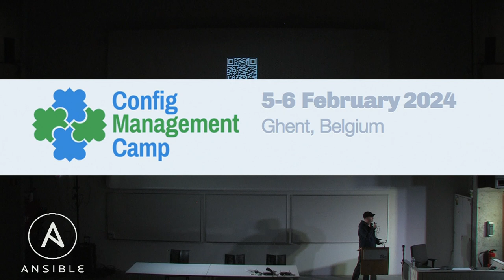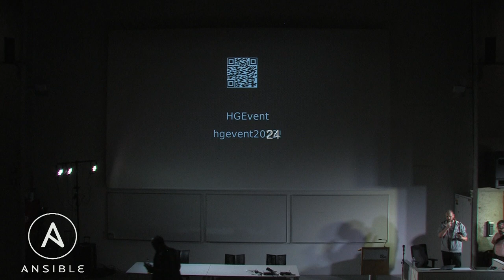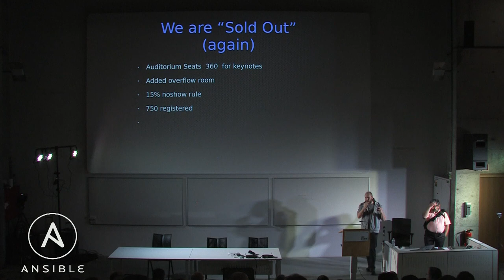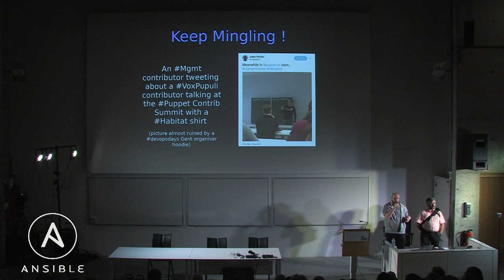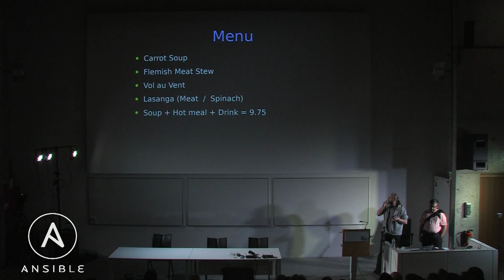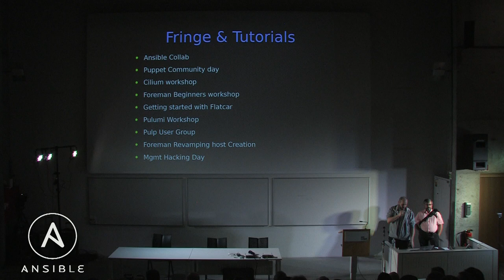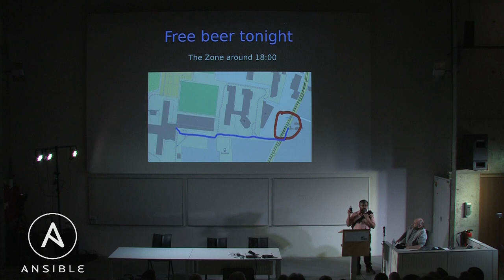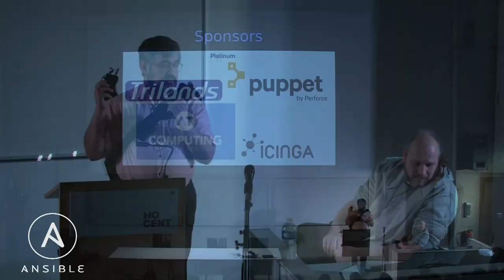Opening Talk cfgmgmtcamp 2024 Welcome - Toshaan Bharvani - Kris Buytaert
Talk: Opening Talk Welcome + Practical instructions, cfgmgmtcamp - Opening Talk Welcome - Toshaan Bharvani -  Kris Buytaert